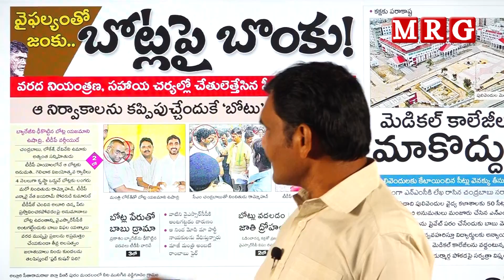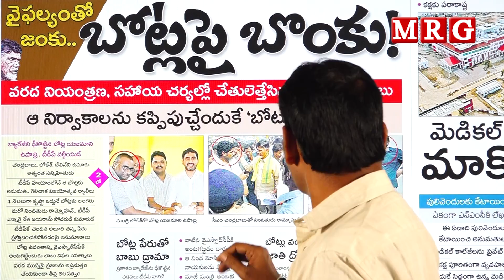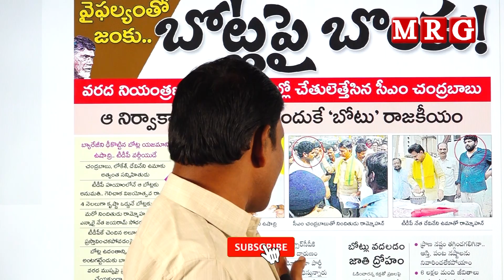బోట్లపై బొంకు || MRG HD